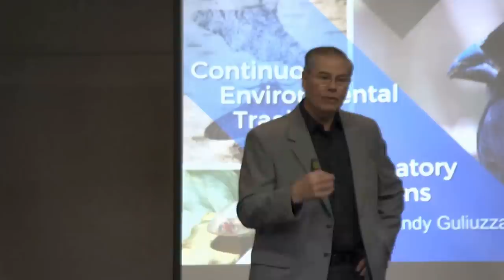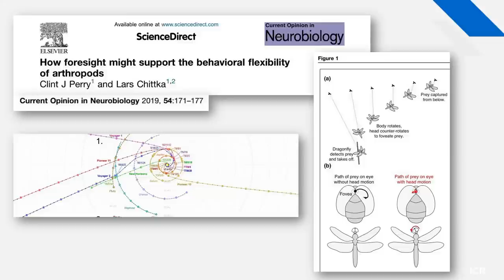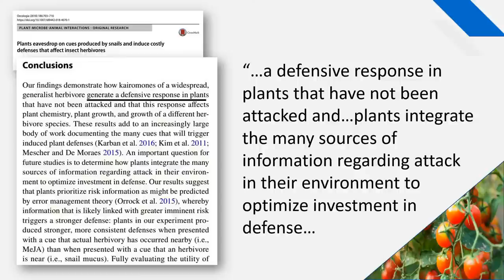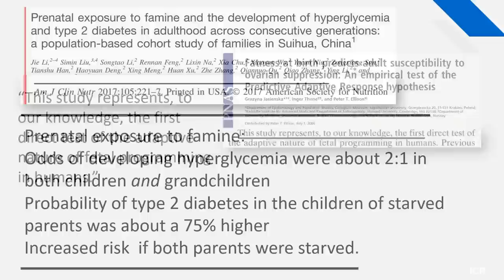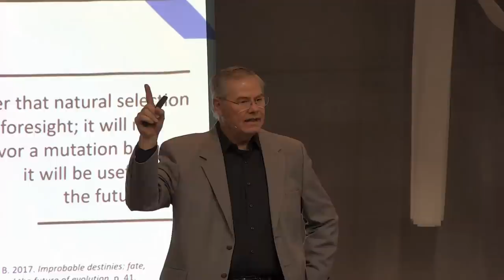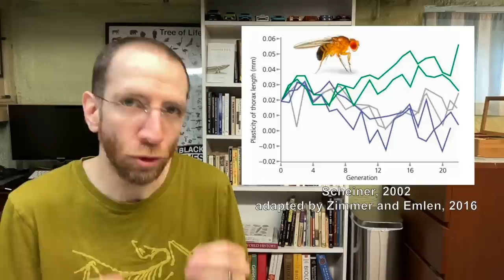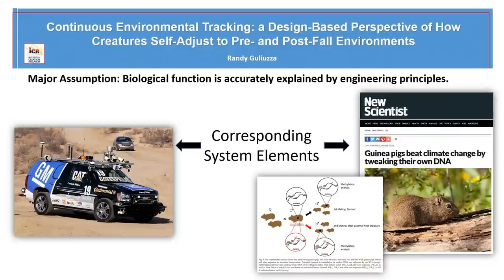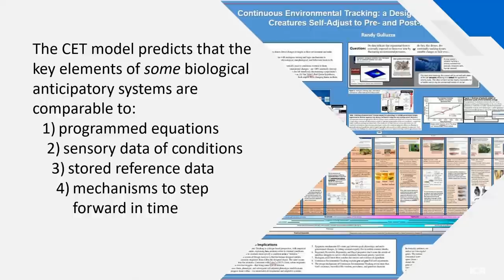Natural Selection Rebunked: The Movie